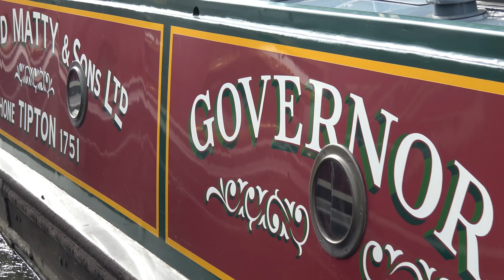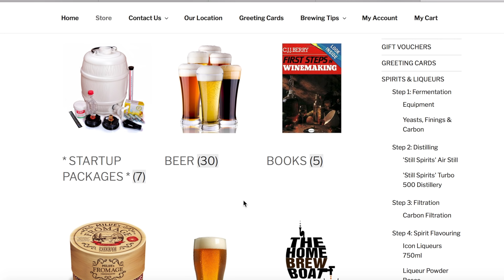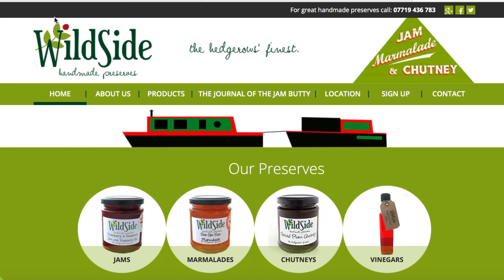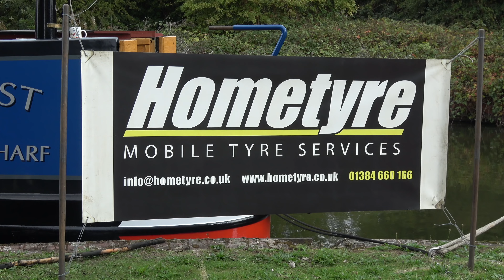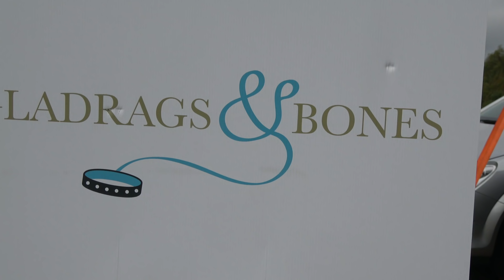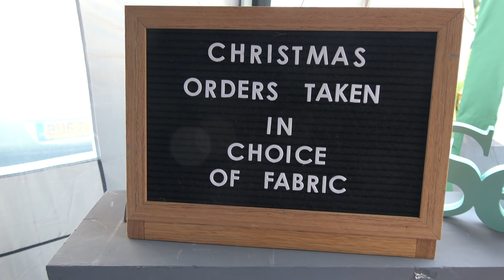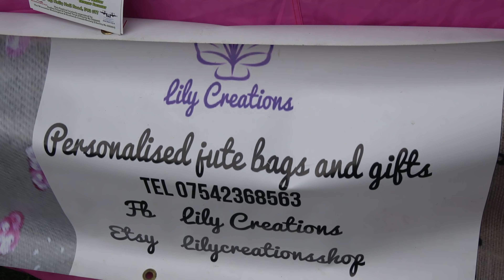What is it like trading at the Black Country Boating Festival 2018? | BCBF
As you may know, we were trading at the Black Country Boating Festival over the weekend of the 15th/16th September 2018. We had a wonderful time and met some lovely people. Annamarie also got a chance to wander around to see what else was on offer, plus persuaded some of the traders to have a chat.